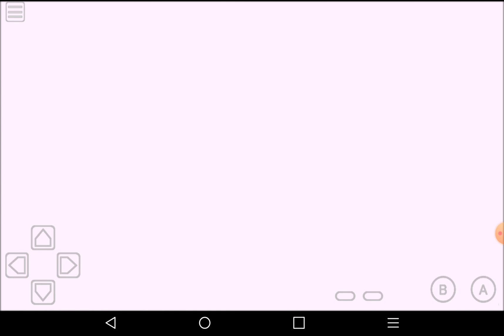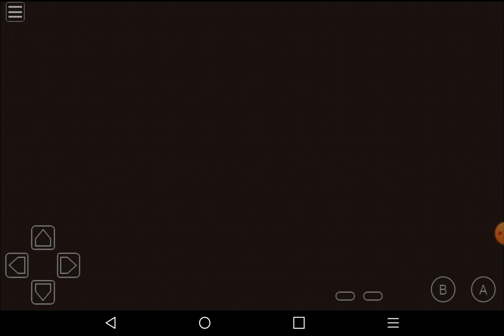Let's Play Pokemon Red Part 50: Scythers Slashing Siesta!